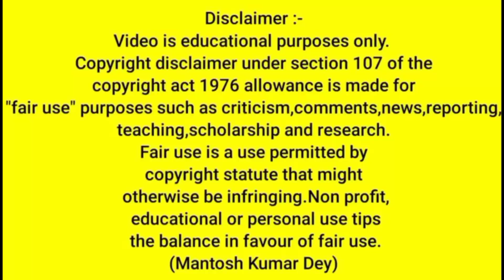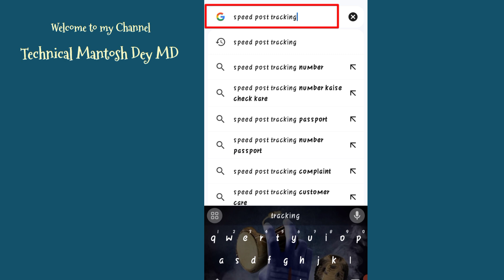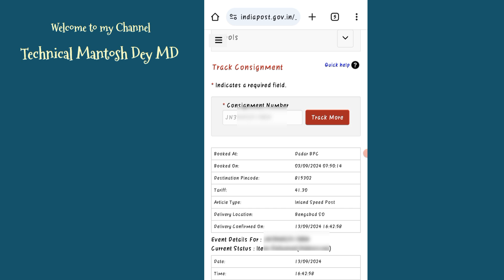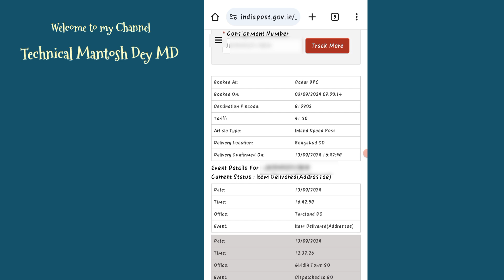Pan Card Status Kaise Track Kare | Speed Post Track Kaise kare | Speed Post Tracking Kaise Kare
Friends aaj ke is video me bataya gaya hai ki agar app pan card ke liye apply Kiya hai or apka pan card ban gaya hai or apka pan card apke address par delivery kar diya gaya hai to app apne pan card ko kis tarah se track kijiyega ki apka pan card abhi kaha tak pahucha hai. To is video me complete bataya gaya hai.

pan card status kaise check kare 2024